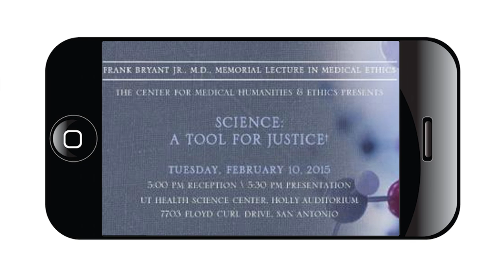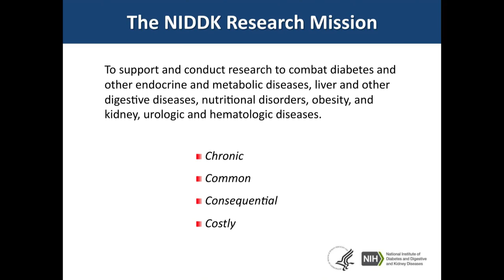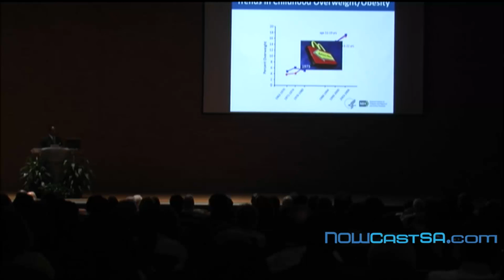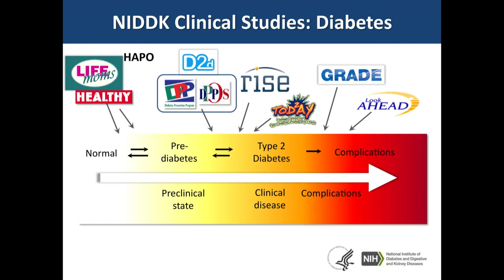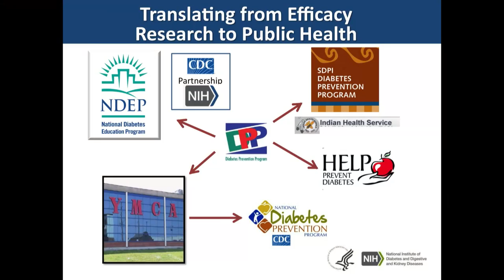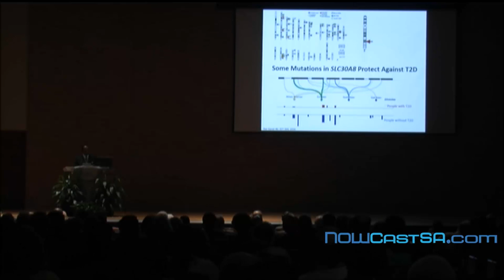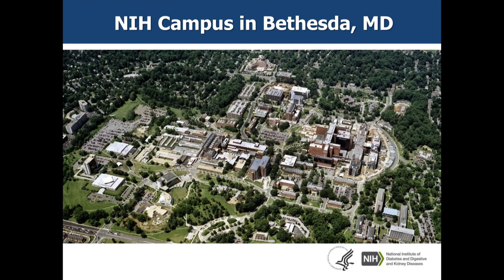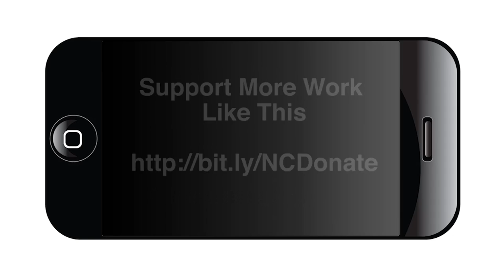UTHSC: Science as a Tool for Justice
Science: A Tool for Justice, presented by Griffin P. Rodgers, M.D., MACP, director of the National Institute of Diabetes and Digestive and Kidney Diseases (NIDDK).

Common, chronic, costly and consequential diseases - including type 2 diabetes, obesity, kidney disease and liver disease - disproportionately affect people of color. Biomedical research offers tremendous opportunity to reduce the impact of health disparities, in effect harnessing the power of science as a tool for justice. Equally important are translation efforts to see if research findings are scalable and can be brought to at-risk populations.